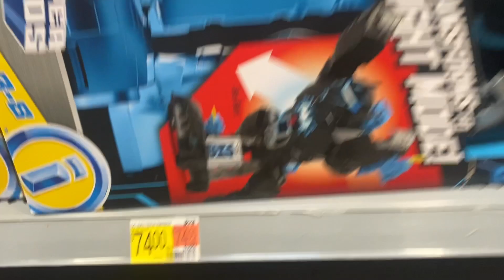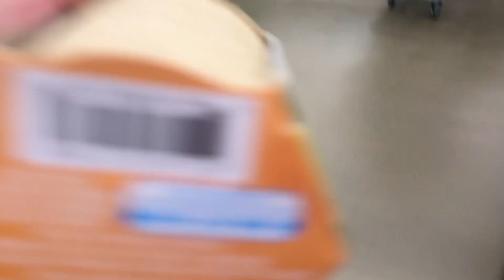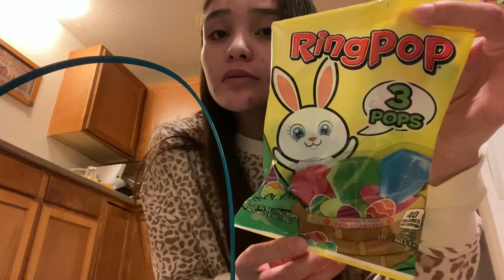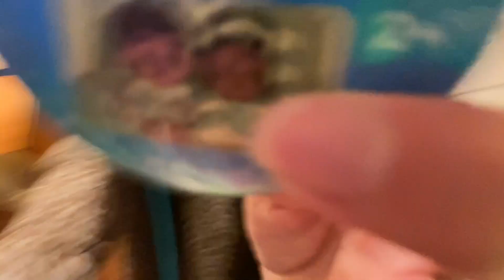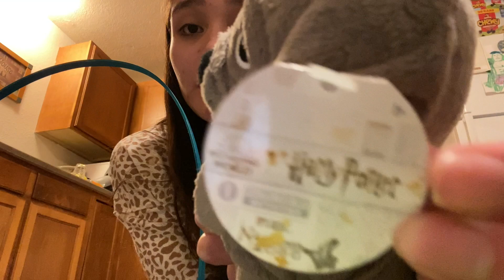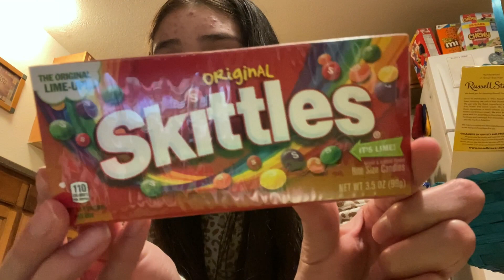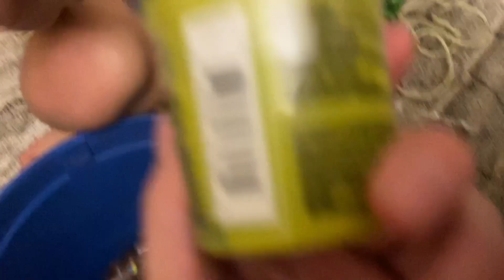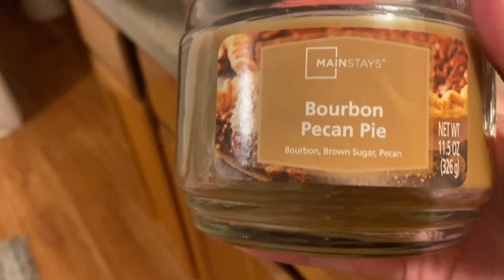Shopping for Easter baskets & making them 🐣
easteregg join me to make my kids Easter baskets 🤍